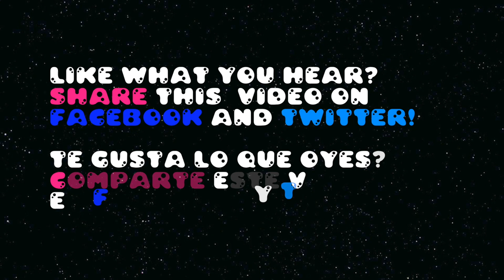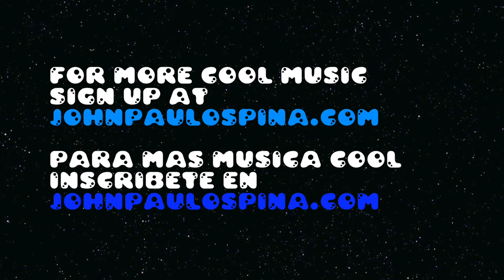John Paul Ospina - Candy Crush "Doin' It" (Cover Audio) Full Song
LISTEN EVERYWHERE

Candy Crush “Doin’ It”
by John Paul Ospina

A sexy and sweet, candy-inspired song for sipping cool drinks on the beach.

With a hint of 70s funk underlining this house hit, this song nods to Pharrell's, Nile Rodgers' and Daft Punk’s RAM sexy vibe, and the Bee Gee’s sweet vocals.

Written and Produced by John Paul Ospina at NuPop Studios.

Additional Vocals: Mayré Martínez
Bass: Os Segura
Guitars: Felipe Carmona

Sexy and sweet, with a funky beat. Perfect for the summer heat!

LYRICS

C-Crushin' through the club door
The party's poppin' on the floor
There's crazy songs and sexy girls
Dancin' kinda criminal
Lookin' so original, ooh

The crowd is havin' all the fun
The night is hot and we are young
The DJ brings the pressure up
Feelin' so adventurous
You know I wanna get some

I'm pumpin' to the kick drum
Chewin' on bubblegum
Waitin' on my Candy Crush
Dancin' so mysterious
Lookin' so delicious

Then I spot you all alone
Playin' with your telephone
Things are gettin' hardcore
Baby I'm a carnivore
Ooh, I wanna take you home